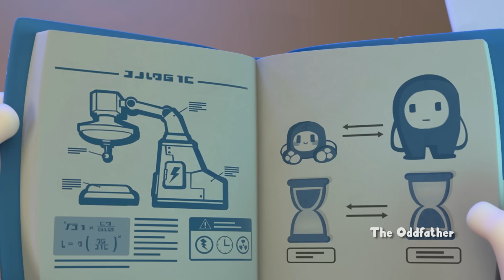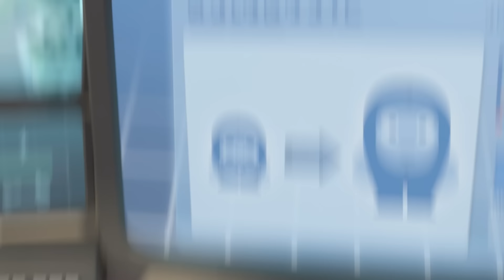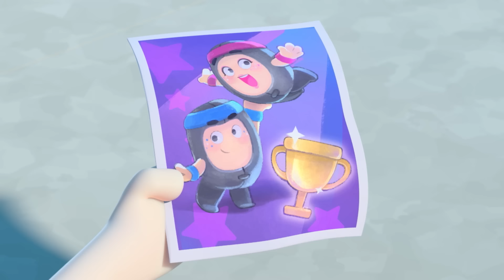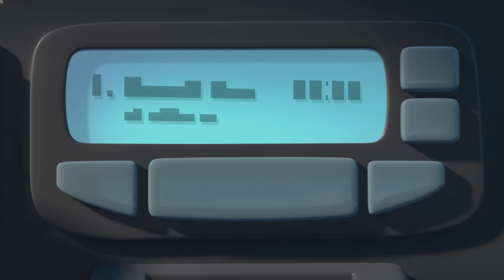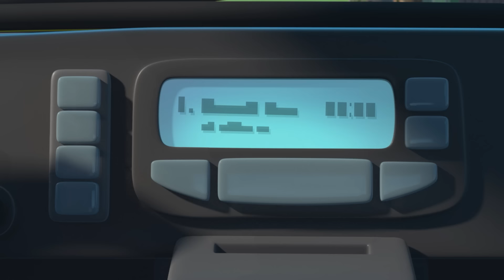Babybods Device! | New Oddbods Episode Compilation | Funny Cartoons for Kids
🎅 Bubbles accidentally activates her ‘Devolutionizer’ device (age-reversing machine) just as it topples over, affecting the entire cul-de-sac. All the Oddbods devolve into Babybods; that is, all except Fuse, who’s returning home from a fishing trip. It’s time for Fuse to ‘Nanny-up’, keep his temper in check, and figure out a way of undoing the whole process.